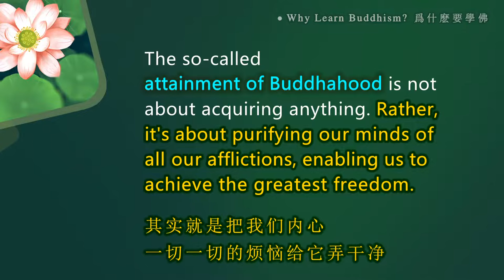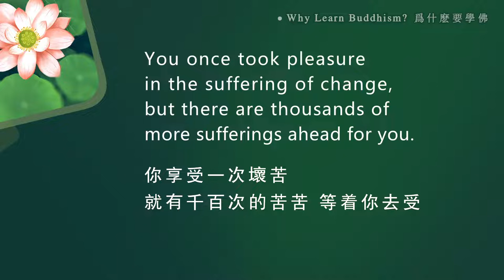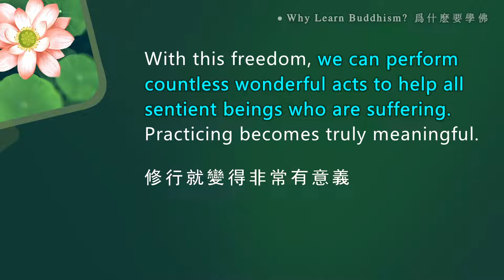【ENG SUB】Why Learn Buddhism 為什麼要學佛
The so-called attainment of Buddhahood is not about acquiring anything. Rather, it's about purifying our minds of all our afflictions, enabling us to achieve the greatest freedom.

All sentient beings strive for happiness and bliss, but ordinary people often employ misguided methods to do so. Practitioners, on the other hand, use the correct approach. When their afflictions diminish or disappear, this is the ultimate happiness and bliss.

WeChat ID：sakyaYM
WeChat Official Accounts ：YM PURELAND
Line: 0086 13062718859